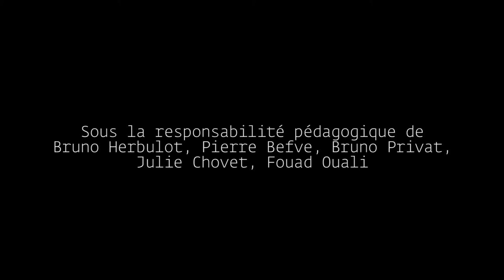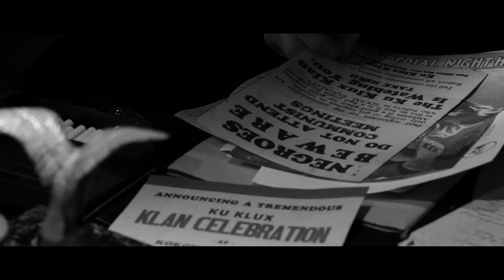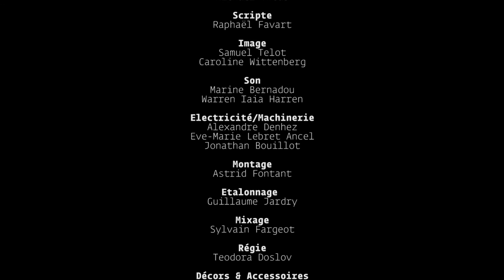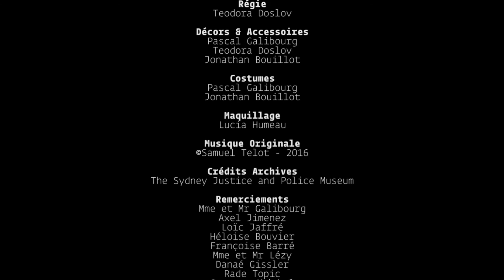ESEC Cinéma - L'Empire invisible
Exercice de prises de vues réalisé par les étudiants de l'ESEC - Paris.

Courte séquence inspirée par le film de Martin Scorsese "Les Infiltrés"

Inspired by the Martin Scorsese film, short remake (end of study shooting - alternate take) directed by students of ESEC film school (2016) - Produced by ESEC - Paris (France)

Auteurs : Pascal GALIBOURG, Michaël THEUS, Raphaël FAVART, Samuel TELOT, Caroline WITTENBERG, Marine BERNADOU, Warren IAIA HARREN, Alexandre DENHEZ, Eve-Marie LEBRET, Jonathan BOUILLOT

Post-Production : Astrid FONTANT, Guillaume JARDRY, Sylvain FARGEOT

Comédiens : Heza BOTTO, Philippe GODIN, Mickaël DURARD, Jacques BOKO, Michaël ESSELIN, Jonathan BOUILLOT